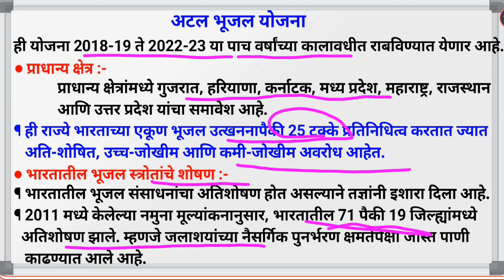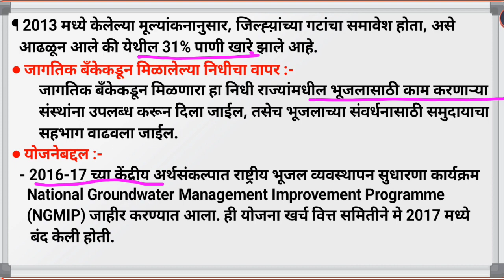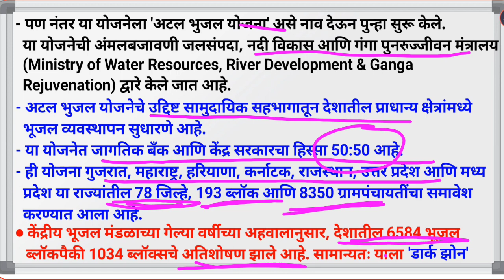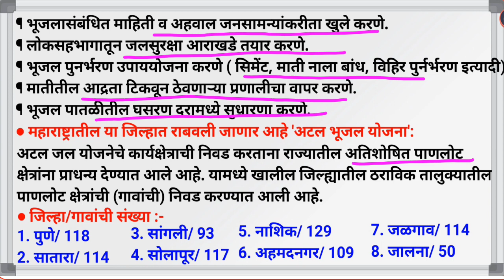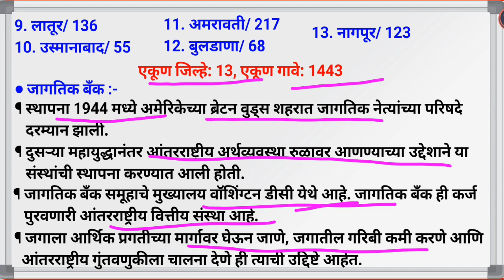Atal Groundwater Scheme | Priority Sector | Objectives | World Bank | marathi/Shaarad Sir.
प्राधान्य क्षेत्र,
उद्दिष्टे,
जागतिक बँक
National Groundwater Management Improvement Programme-(NGMIP)

Ministry of Water Resources, River Development & Ganga Rejuvenation

Shaarad Sir.